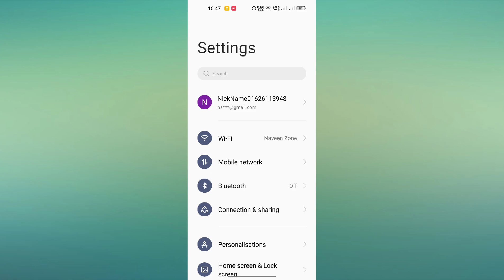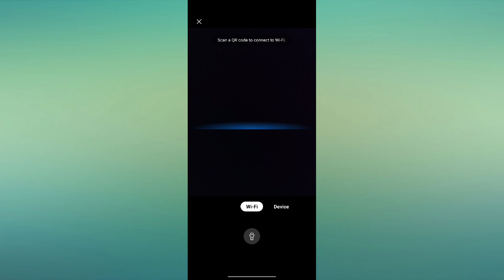OnePlus Nord 2T 5G QR Code se WiFi Connect kaise kare Hidden Trick